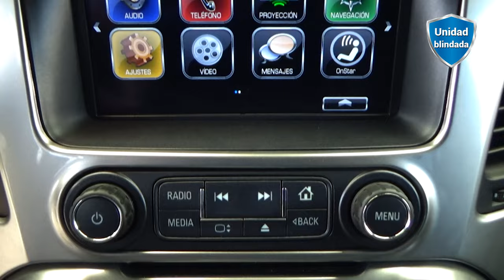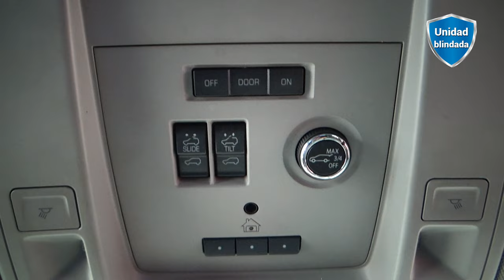Chevrolet / Suburban / 2019 - 20829